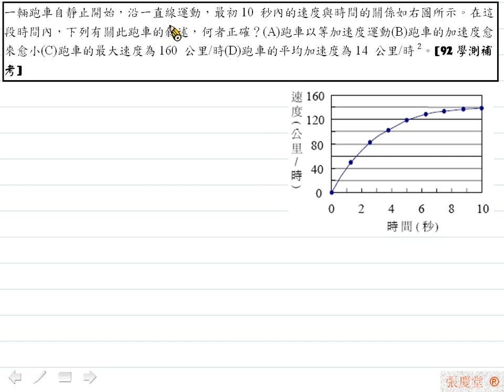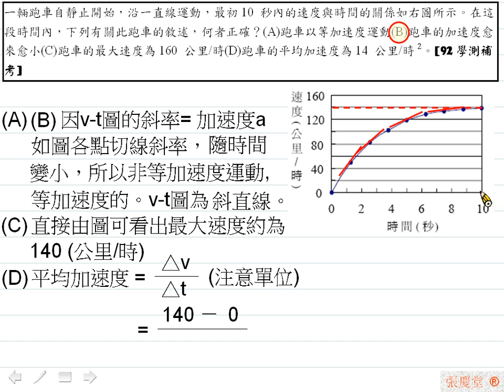[物理教學影片]範例:v-t圖與運動量定義[92學測補考]